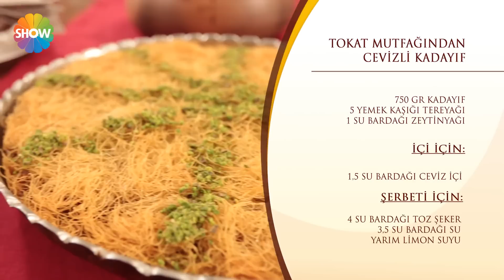Cevizli Kadayıf Tarifi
Nursel'in Mutfağı Tokat Yemekleri